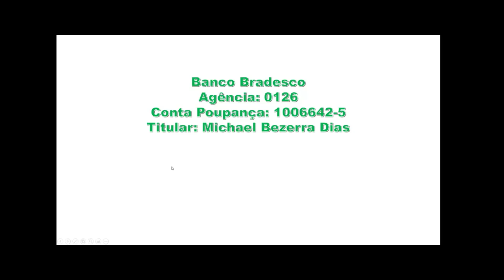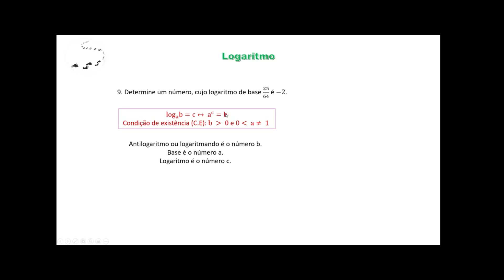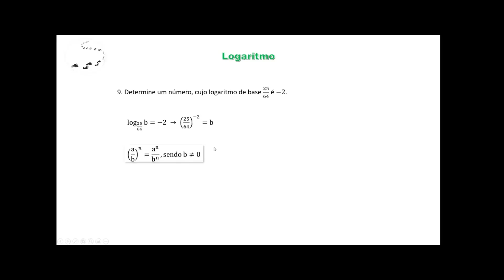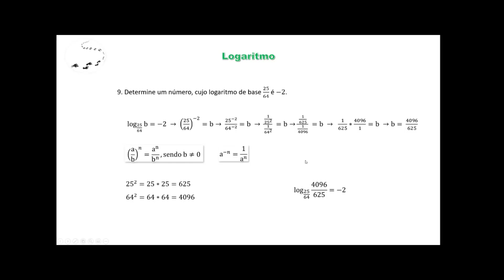Funções - Aula 251 - Logaritmo - Consequências da definição - Exercício 9